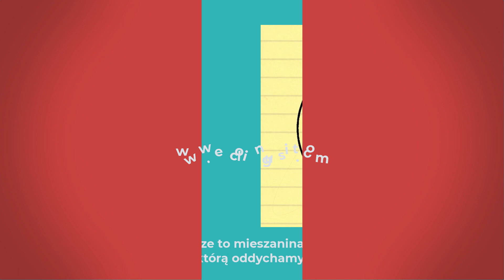Nauka polskiego. Idiomy. Traktować jak powietrze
I want to know how do you say this idiom in your native language? 🤓Is it similar?🤔💬🌍

🤓🇵🇱👨‍🏫 Book a Polish Lesson with me (try out the Ecolinguist learning experience)

This video series introduces you to some common Polish idioms. It's good for both beginners as well as intermediate Polish learners.